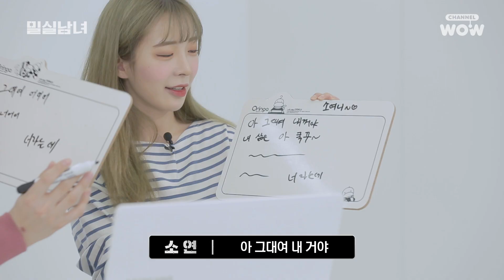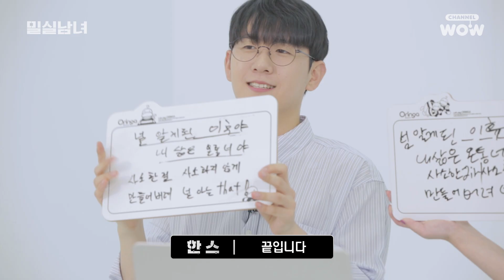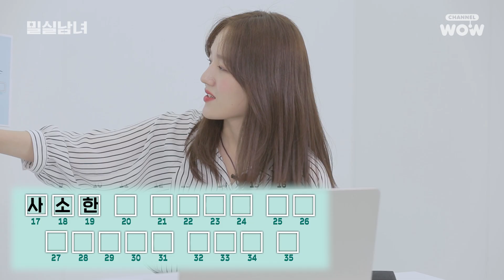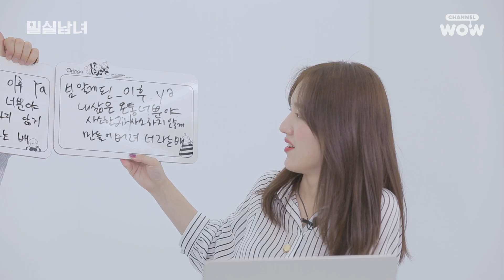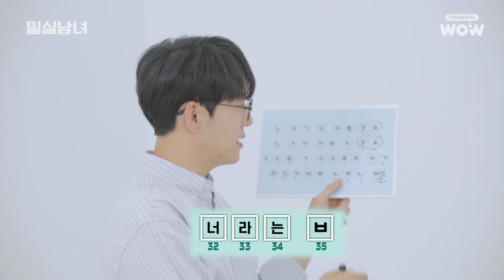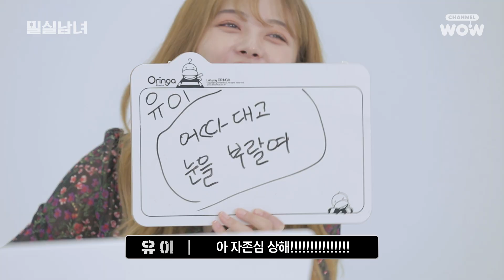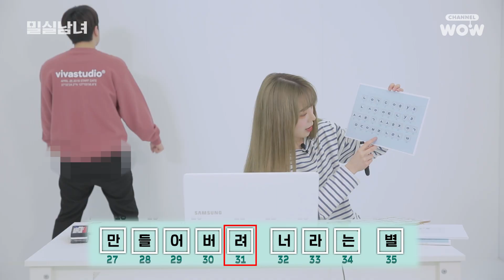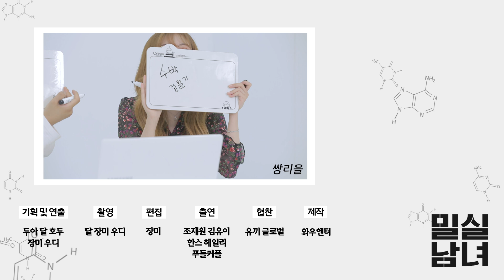난이도 높은 BTS 노래로 받쓰를 한다면? [밀실남녀 EP.30]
트월킹 뭐야 더러워.